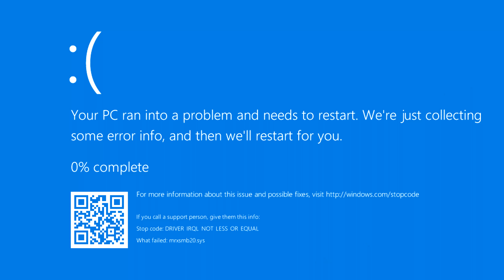Windows 10 goes meme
Canciones usadas▼▼

Peace ;)
-Alex

La copia de este vídeo sera denunciado :v